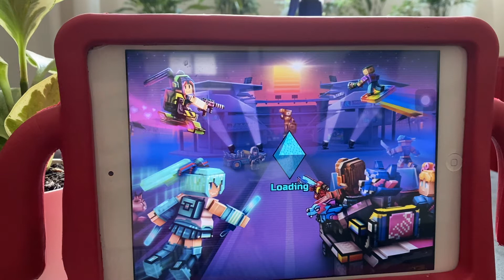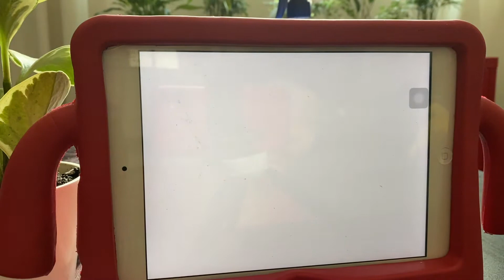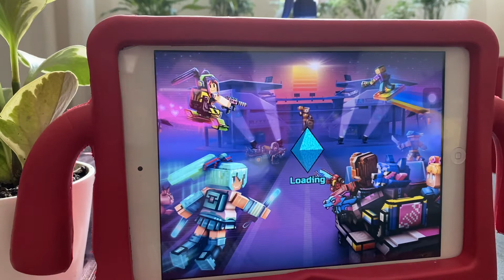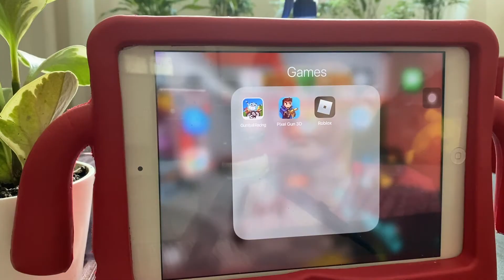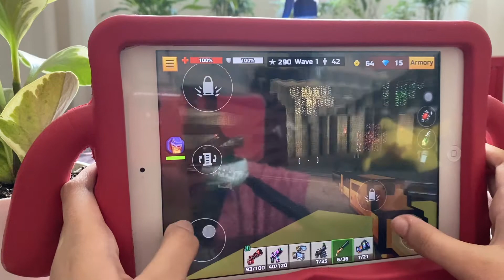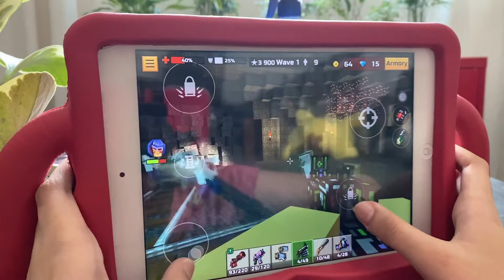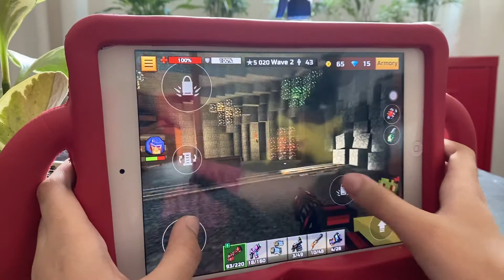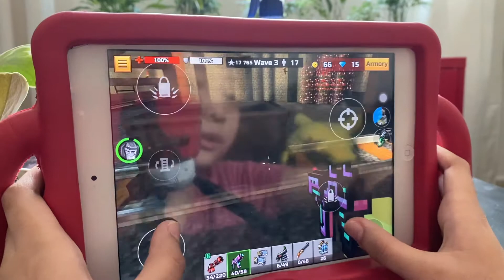pixel gun 3d mini games gaming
this video today is playing some mini-games in pixel gun 3d
I did not play all of it because it takes long and its 19 min
mini-games that played
arena
extreme run
glider rush
block crash
The next pixel gun video is my weapons gameplay